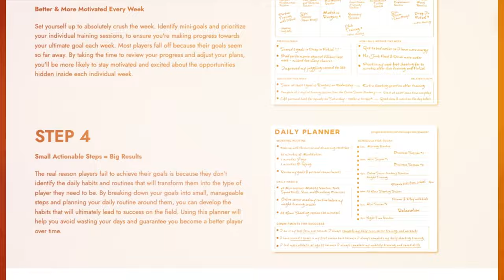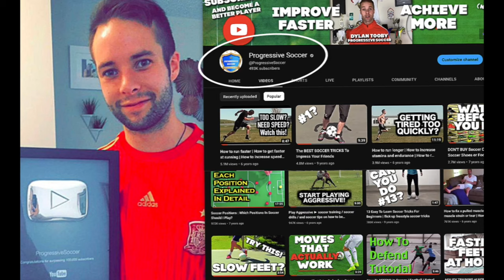15 IMPORTANT Soccer Drills for Kids (NO FLICKS) - Match Realistic Footwork!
🌟 In this video, I've got something special for all the young soccer enthusiasts out there – 15 crucial soccer drills for kids. And guess what?

No fancy flicks, just pure, match-realistic footwork that's going to take your game to the next level!

🔍 What Are the Best Soccer Drills for Kids?

I've handpicked these drills to ensure they're not only effective but also fun for young players. From dribbling mastery to precision passing, each exercise is tailored to help your kids develop a solid foundation in soccer skills.

👟 What Are the Best Soccer Footwork Drills for Kids?

Footwork is the heartbeat of soccer, and in this video, we're focusing on drills that refine those skills. These exercises are like a secret weapon for improving agility, speed, and control on the field. No flicks, just the essentials!

🌟 Why Are These Soccer Drills Important?

These drills go beyond the field – they're the building blocks of a successful soccer journey. They enhance coordination, boost confidence, and foster a deep love for the game. I've seen these drills transform young players into stars on the rise.

Remember, the key to success is consistent practice. Don't just watch, hit the field, and start mastering these drills today. Your journey to soccer greatness starts now!

- Coach Dylan

15 IMPORTANT Soccer Drills for Kids (NO FLICKS) - Match Realistic Footwork!